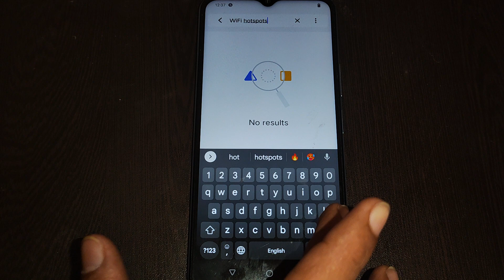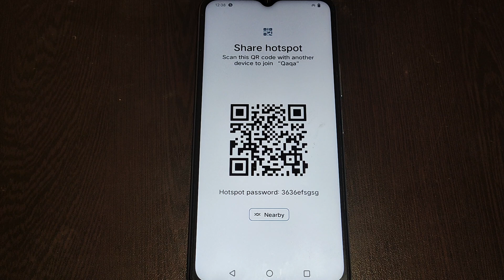WiFi hotspot setting Vivo V20, VIvo V20 me WiFi hotspot setting set kaise kare